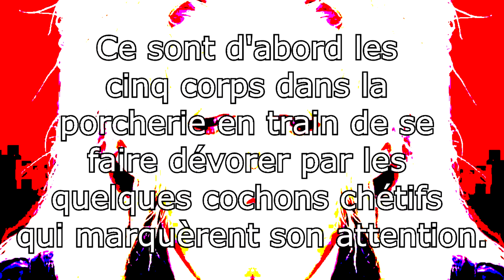mormonmrornr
La chaise, le flan ou le visage déformé ne sont pas symboliques, ils sont drôles, ils sont drôles parce qu'ils sont absurdes. Parce qu'ils sont insensés et impensables, ils ne sont pas logiques comme une simple blague. Il est la le génie de la poop, il faut savoir apprécier ce qui n'a aucun sens et en rire, les sons, les images, le monde.